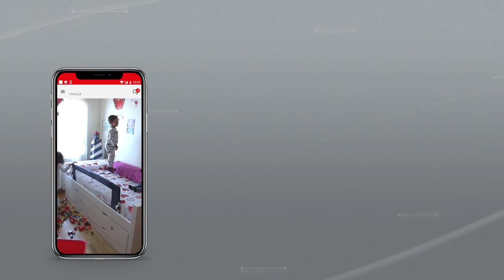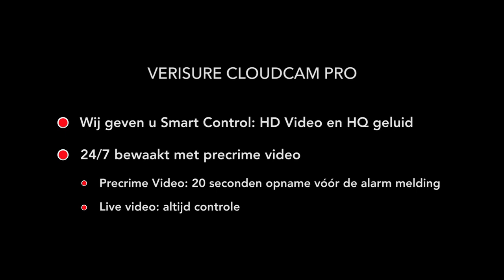De Verisure IP Camera pro - binnen- en buitencamera's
De Verisure IP-camera pro biedt je de meest geavanceerde SmartControl. Met de IP-camera van Verisure kunt u alles zien, horen en opnemen. Via de camera’s is het ook mogelijk een gesprek te voeren doormiddel van de ingebouwde luidspreker. Je bent verzekerd van een full-HD 1080p-resolutie zodat je geen elk detail misloopt en kun je via de Verisure app altijd controleren wat er binnen en buiten je huis gebeurt. Doordat de IP-camera pro ook functioneert in donkere ruimtes is het mogelijk om 24/7 opnames te maken van gebeurtenissen in en rondom uw huis. Deze opnames worden gestart wanneer er beweging wordt gedicteerd in één van de beveiligde zones, al deze informatie word veilig opgeslagen op de beveiligde cloudservers en een SD card buiten het bereik van inbrekers en werknemers.